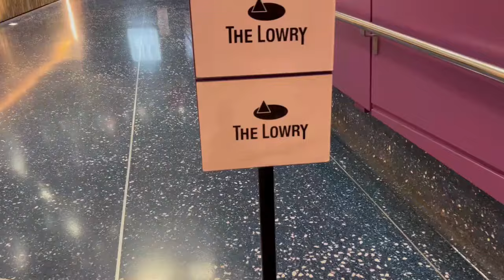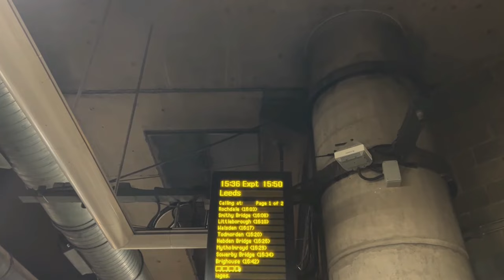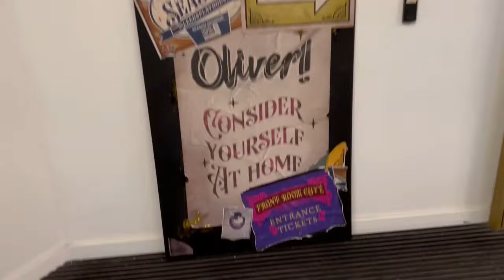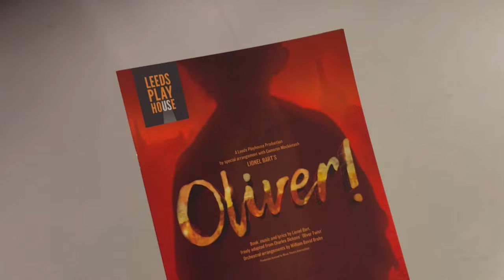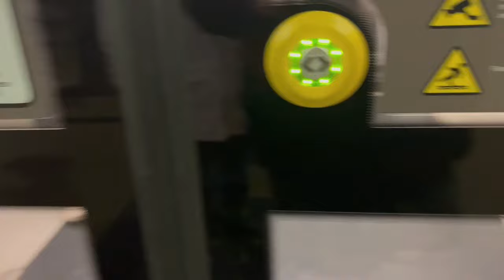Weekly Vlog #341 - Party Prep For Alice's Birthday, A Trip To Leeds & A Visit To The Lowry Theatre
In this video I show you what we got up to throughout the week (27th - November - 3rd December 2023). This week I have been doing a lot of party prep for Alice's Birthday.  I went to the press night of The Good Enough Mums Club at the lowry (Gifted Tickets) and I also travelled to Leeds for the press night of Oliver the musical at Leeds Playthouse (Gifted Tickets)